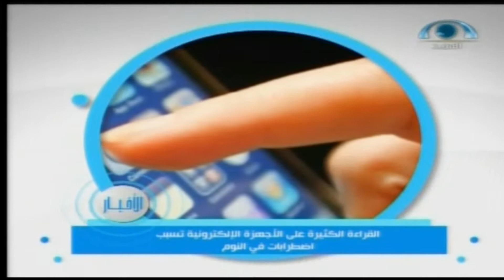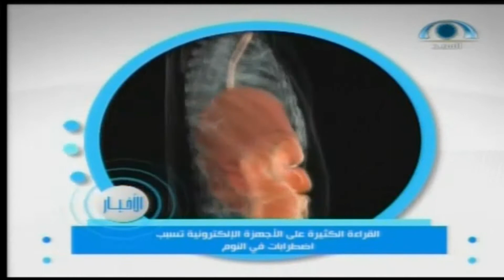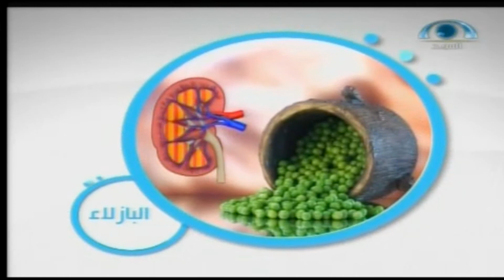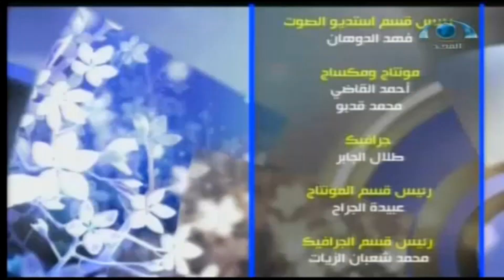برانامج دوائر (11) | الدائرة الصحية | يوم الأربعاء 1436.03.16ه‍